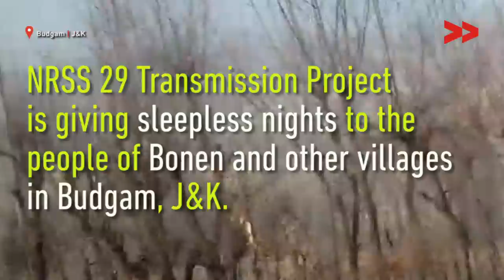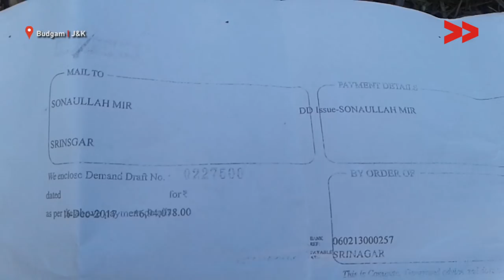Kashmir Wants Electricity - At What Cost? | Rafiqa reports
Rafiqa Bano reports from Budgam,Jammu and Kashmir for Video Volunteers.

The work on Jallandhar-Samba-Amargarh power transmission line also called Northern Region Strengthening Scheme (NRSS-29) is going on at full pace. This project will deliver over 1,000 MW of electricity from Punjab to the Kashmir Valley by strengthening the National Grid. Under the project hundreds of acres of land is being bought from the farmers but the transmission line can cause possible damage to the orchards and other plants. The farmers are also in protest against the executing agency for being unfair to their demands. The line passes through the hundreds of villages and in Bonen village the affected people allege that their land is being forcibly occupied on a meager compensation which doesn't meet criteria of Land Acquisition Rehabilitation and Resettlement Act of 2013 wherein affected land owners get 4 times more compensation.